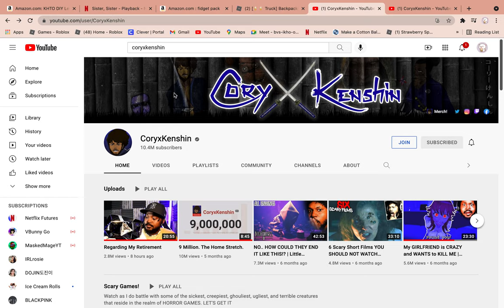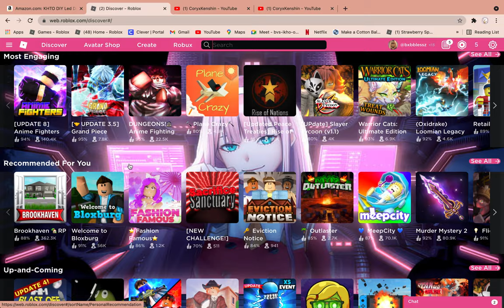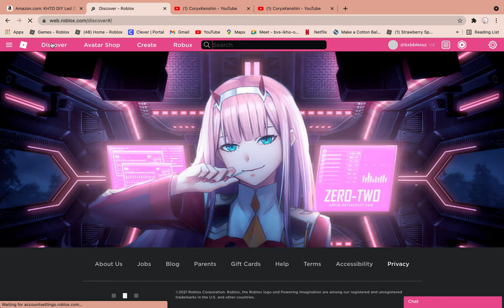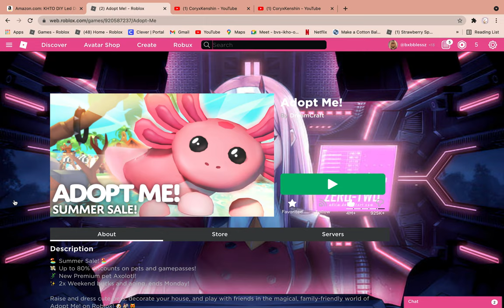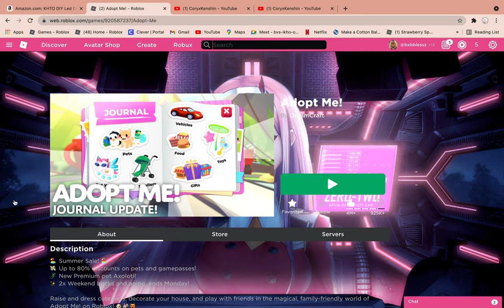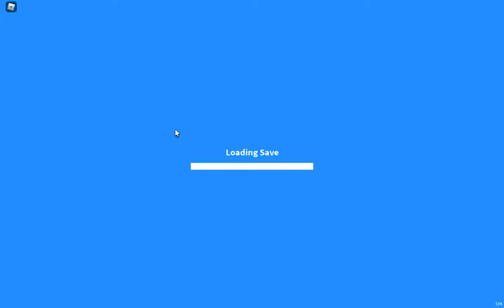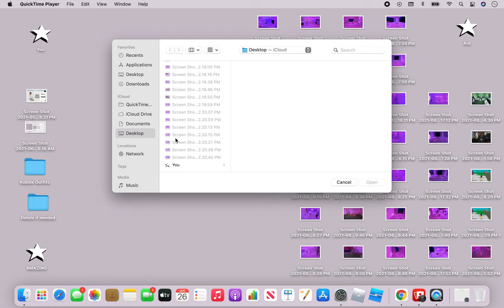I'm sorry {Kawaii KY}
I'm so so so so so so sorry you guys. But prepare for a massive upload streak!!! :D xoxo